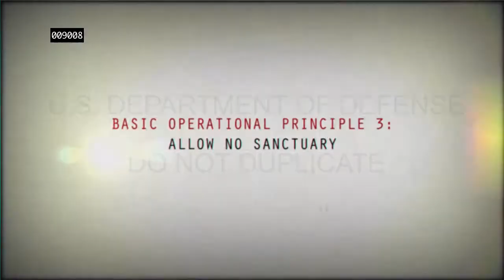The Bureau: XCOM Declassified - Battle Focus Trailer [HD]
[sologame.net] - Trailer gameplay trình diễn khả năng kiểm soát thế trận độc đáo của đặc vụ William Carter trong tựa bắn súng The Bureau: XCOM Declassified trên PC, PS3, Xbox 360.

Nhà phát triển: 2K Marin
Nhà phát hành: 2K Games
Ngày phát hành: 20/8/2013
Thể loại: Bắn súng chiến thuật góc nhìn thứ 3
Hệ máy: PS3/X360/PC